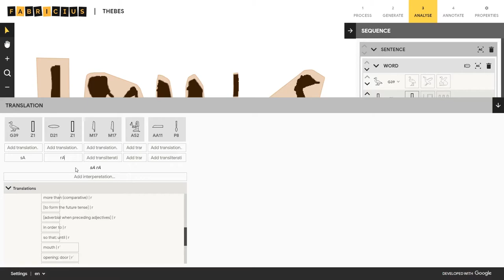Video 5b ActualTranslation